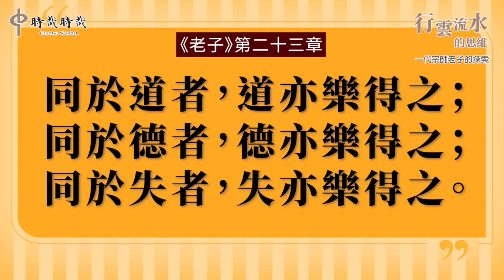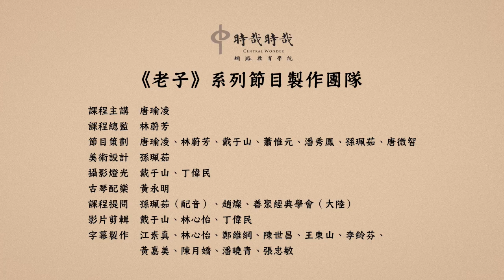行雲流水的思維──一代宗師老子的探索（48）《老子》第廿三章：自然之道，法爾如是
常說：「道法自然。」自然有什麼道理？人應該怎麼師法於自然？本章老子用飄風驟雨的比喻，反面顯示自然常道才能長久；正面則通過同於道、德、失者，來說自得其樂的理由。關於本章架構式的讀法，且聽唐老師為我們開解。

歡迎一起加入時哉時哉《老子》研學的行列，以中觀與管理學的闡釋法，一探老子對世間、出世間道的認知。從唐瑜凌老師的闡述，我們將一探聖者形而上道的入世運用。時哉時哉的《老子道德經》，將為我們刷新對老子的認識。請不吝推薦給身邊喜愛《老子》的朋友們，我們一起切磋琢磨，共學增上，無盡感謝！

主要插圖：江逸子老師
古琴配樂：黃永明老師
影片製作：時哉時哉網路教育學院工作團隊